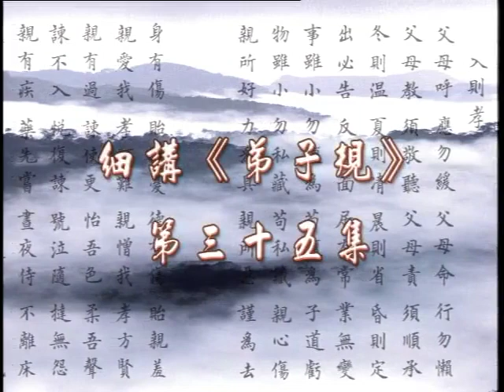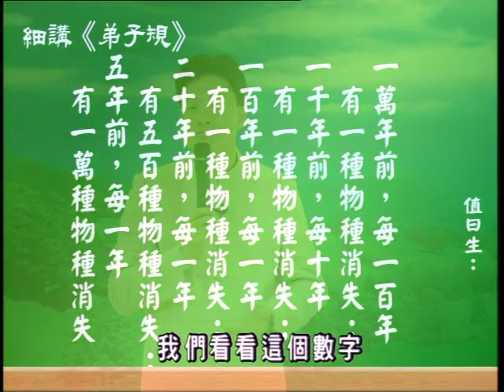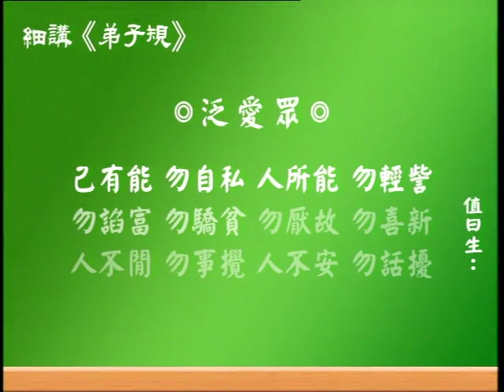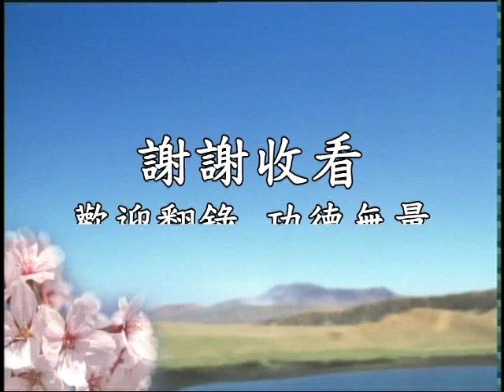Tọa Đàm Nhân Sinh Hạnh Phúc (Giảng Giải Đệ Tử Quy) Tập 35/41 - Thầy Thái Lễ Húc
TỌA ĐÀM NHÂN SINH HẠNH PHÚC – GIẢNG GIẢI ĐỆ TỬ QUY

❖ Chủ giảng: Thầy Thái Lễ Húc
❖ Giám định: Lão Pháp Sư Tịnh Không
❖ Thời gian: Từ 15/2/2005 đến 23/02/2005
❖ Việt dịch: BBD Pháp Âm Tuyên Lưu
❖ Diễn đọc: Phật tử Thiện Quang, Phật tử Thiện Nhân